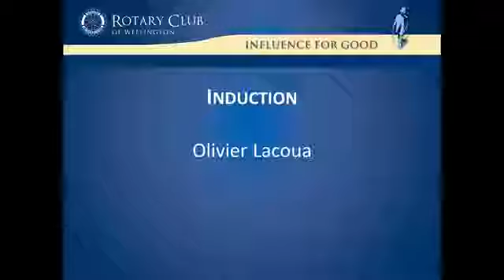Olivier Lacoua induction into Rotary Club of Wellington